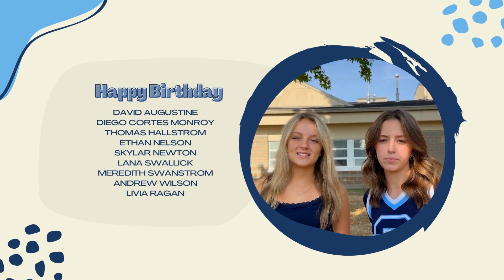Friday, October 14th 2022